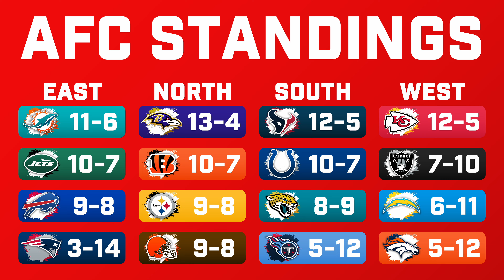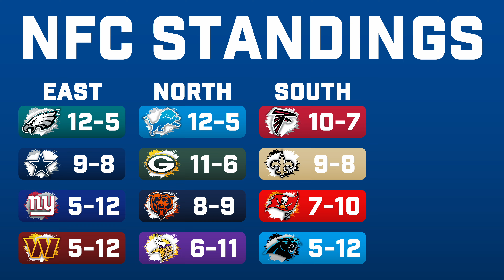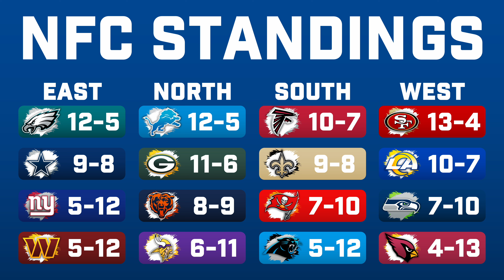2024 NFL SEASON PREDICTIONS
Football season is back! And here are my 2024 NFL Game by Game Season Predictions!